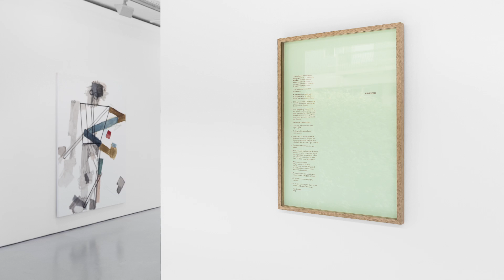José Loureiro – Boné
Boné
Cristina Guerra Contemporary Art, Lisboa
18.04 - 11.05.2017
Pintura

Edição e montagem: Rita Gaspar